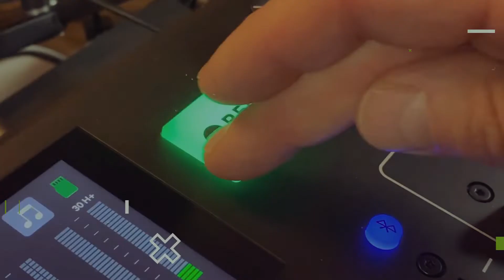Does the Financial Industry and Companies Offering Debt Products Have Your Back?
Welcome to episode #146 of the Debt Free Dad Podcast. Does the financial industry and companies offering debt products really have your back? Do they have your best interest in mind? We're going to talk about this on today's show.

Is the financial industry really trying to help you when offering... we mean... selling you debt?
Are banks, lenders, and credit card companies looking out for your best interests?
Hear our take and experience over the years and why we now advocate for ourselves.

Resources Mentioned

The Top Ten Things Keeping You Broke... And How To Fix Them! - FREE COURSE
The Money Conversation - Free Guide
10 Money Saving Ideas You Can Start Today - FREE COURSE
Brad's Totally Awesome Debt Freedom Planner
For more help, and a step-by-step process to get started, enroll in Brad's FREE online course, LIFE WITHOUT PAYMENTS.

We LOVE feedback, and also helps us grow our podcast! Please leave us an honest review in Apple Podcasts, we read every single one.

Is there someone that you think would benefit from the Debt Free Dad podcast? Please, share this episode with them on your favorite social network!